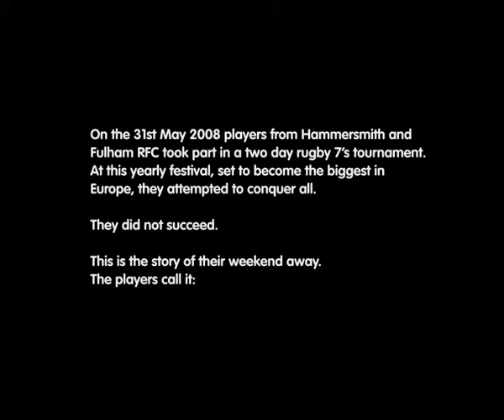Bournemouth 7's 2007/08